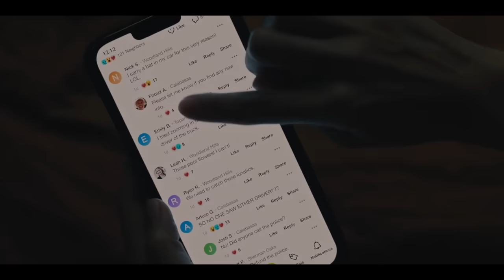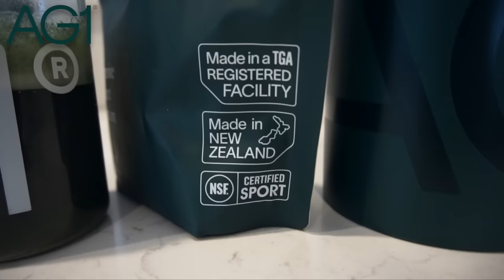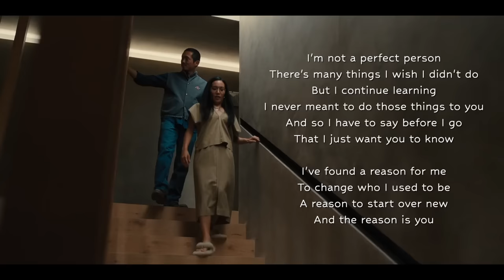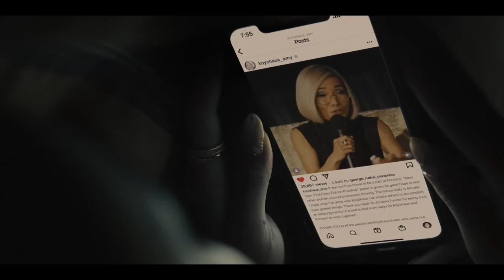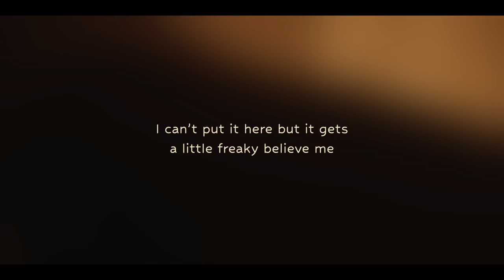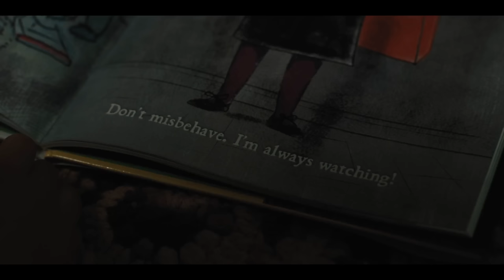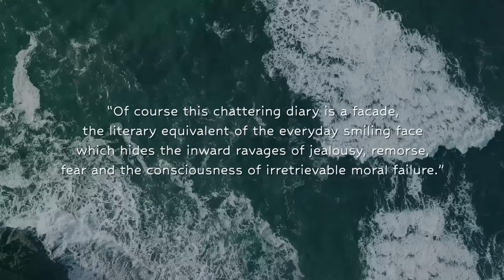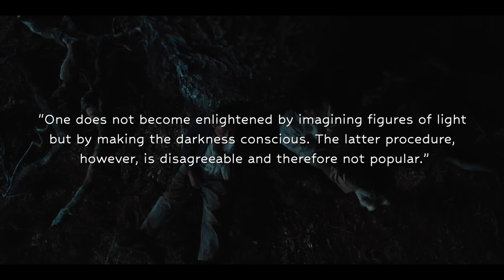Beef: The Toxicity of "Happiness"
to get started on your first purchase and receive a FREE 1-year supply of Vitamin D3+K2 and 5 travel packs.

In this video, I discuss the 2023 Netflix series Beef (created by Lee Sung Jin and starring Ali Wong and Steven Yeun), and its themes of condemning toxic positivity + the catharsis of interpersonal and creative expression.

Sources:
Friend or Foe? Crows Never Forget a Face, It Seems | The New York Times

AG1 is a Foundational Nutrition supplement engineered to fill the nutritional gaps in your diet and support your body’s nutritional needs across four pillars of health: Gut health, Immune support, Energy and Recovery! It’s packed with 75 vitamins, minerals, whole-food sourced ingredients and combines the perfect amount of micronutrients, absorption and taste to jumpstart your daily routine. AG1 is available in the US, Canada, UK and Europe.